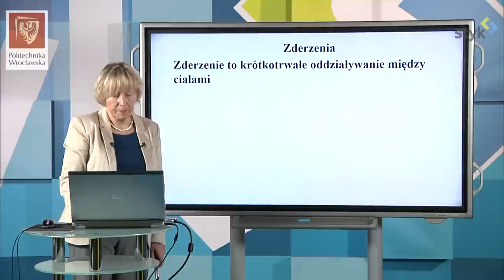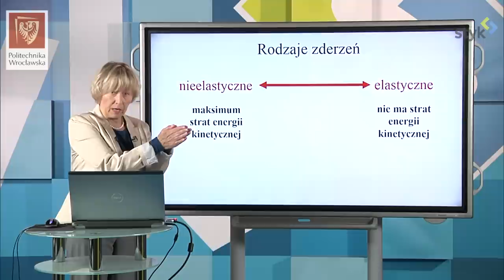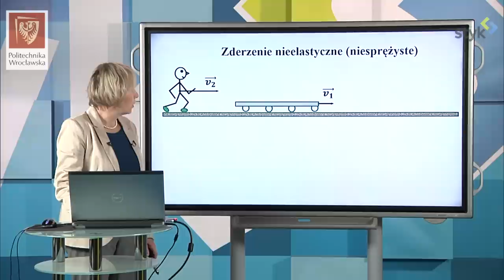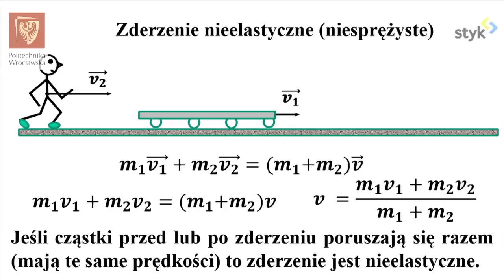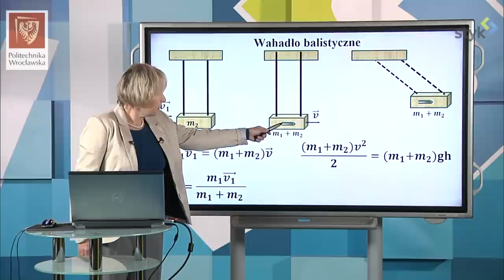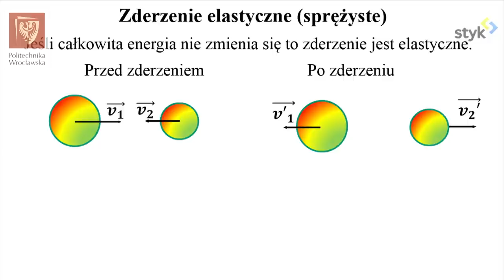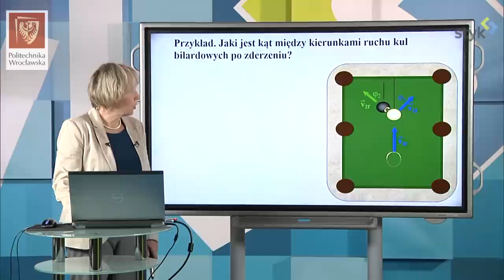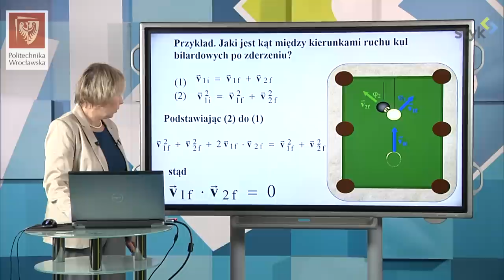Fizyka I odc. 33 - Zderzenia